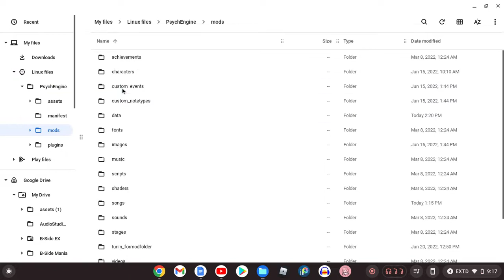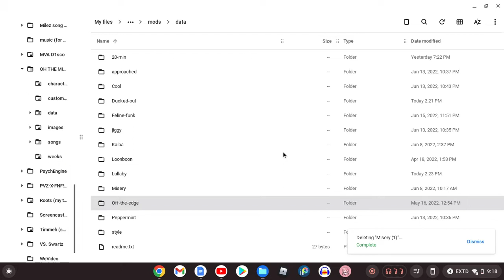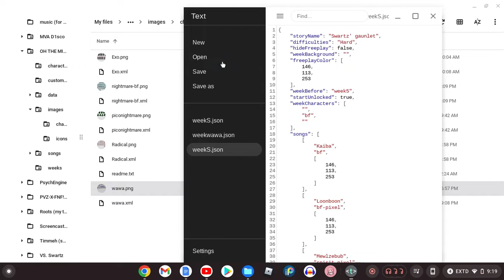How to install my "Misery Wawa cat" mod READ DESC.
Sorry if I seem impatient in this video, it's just that not being able to use executables without going through an entire process has led me to put all the files into their folders and stuff, and I have patience issues when it comes to things I find simple
ALSO if the song doesn't appear in freeplay, you forgot to put the "weekwawa.json" file into mods/weeks.